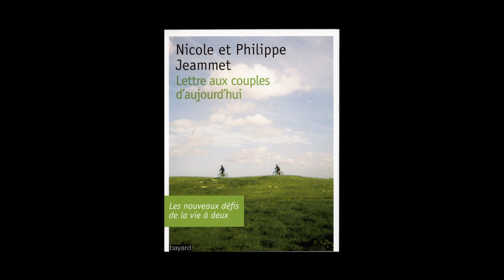Nicole Jeammet et Philippe Jeammet - Lettre aux couples d'aujourd'hui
Nicole Jeammet et Philippe Jeammet vous présentent "Lettre aux couples d'aujourd'hui, les nouveaux défis de la vie à deux" aux éditions Bayard. Avec la collaboration de Corinne Renou-Nativel.